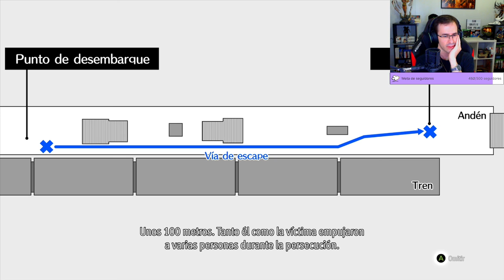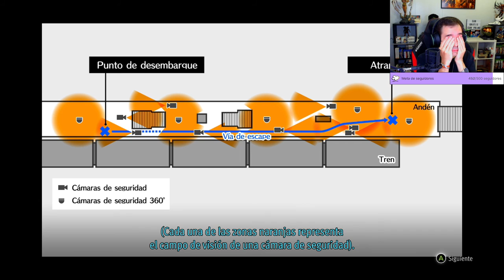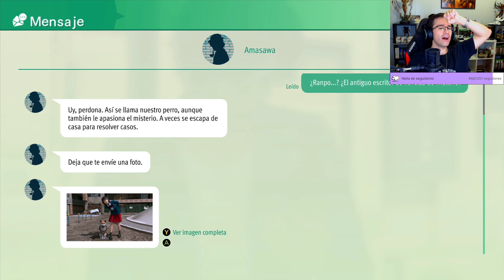LOST JUDGMENT - #4 CONSEGUIMOS AL PERRO DETECTIVE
4º gameplay en ESPAÑOL de LOST JUDGMENT. En este capítulo no hacemos gran cosa, pero conseguir hablar con la profesora SAWA, que finalmente nos cuenta lo que sabe.